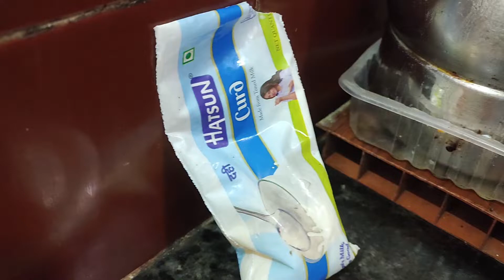Budget Biriyani - Easy to Make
Chicken Biriyani making